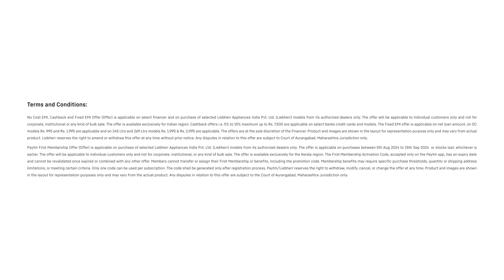Love Festivities. Love Liebherr | Hot To Cool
Introducing a game-changer for your kitchen: Say goodbye to waiting for boiled milk to cool down before refrigerating! With our 'category-first' intuitive technology, simply place your hot milk straight from the burner into our refrigerator, and watch the magic unfold. Experience convenience like never before with our innovative solution – Hot to Cool!

This Diwali discover the advanced German technology, with up to ₹7500 cashback, ₹1499 in Paytm benefits, and easy EMIs starting at ₹995 with zero down payment. T&C Apply.

Love Festivities. Love Liebherr.